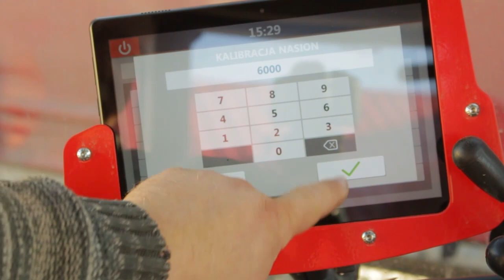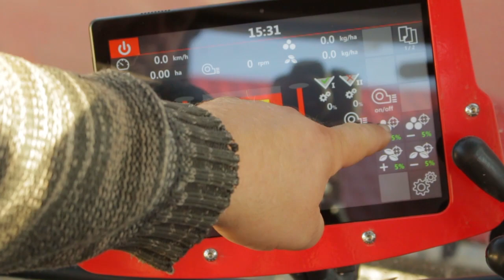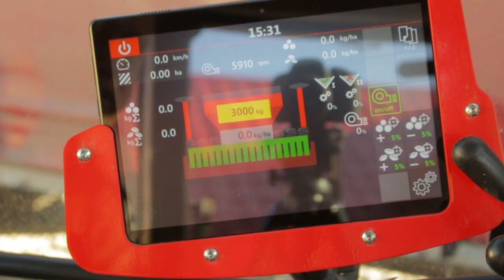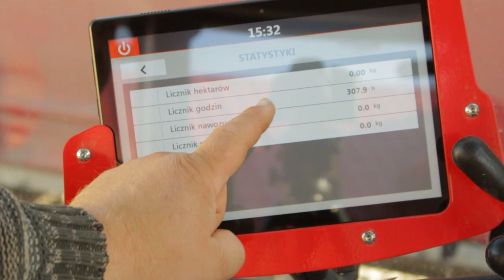Nowość! Grizli GR 240 - Siewnik Strip-Till | Jedyny taki w Polsce